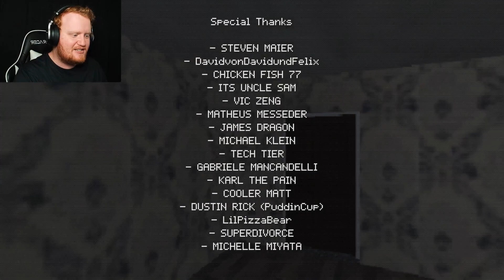FLUSH OR PAY THE PRICE | Poop Killer 2 - ALL ENDINGS (Funny Indie Horror Game)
It was another night for Billies "Business" until his friend Marco arrived to use the bathroom. The only problem is, that he didn't flush. Eventually this leads to The Poop Killer arriving to make sure that they do...

- Video Chapters -
Intro: 0:00
Starting The Game: 0:38
Conduction "Business": 2:10
Our Night Is Ruined: 2:45
Going About Our "Business": 5:30
One Hour Later...: 7:05
HE'S HERE: 8:26
Finding The Poop Killer: 10:04
ENDING 1: 10:50
ENDING 2: 12:35
Final Thoughts & Outro: 13:01